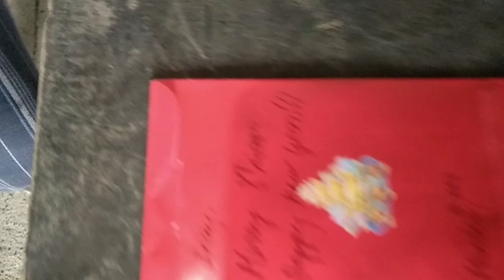KALiKASAN at BAHAG HARi SPOT 🌈 PAGMASDAN ,PROViNCE REAL LiFE 🎬 Lhar Basic Tech